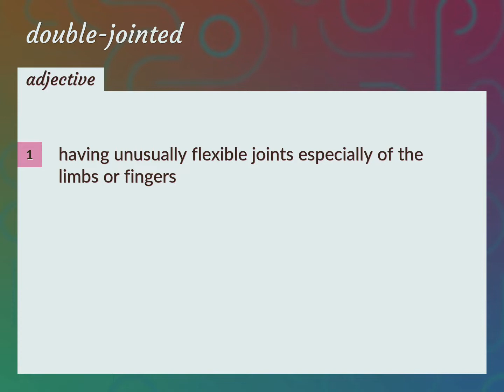Double-jointed | meaning of Double-jointed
What is DOUBLE-JOINTED meaning?